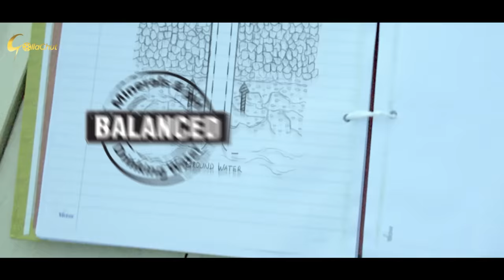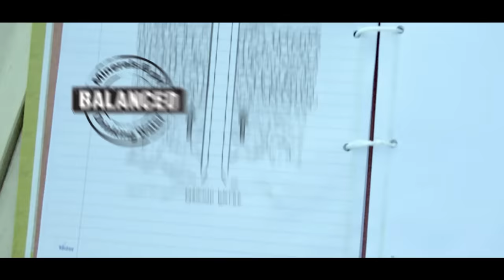Angels | Tahsan Khan | Nusrat Imrose Tisha | Mabrur Rashid Bannah | New Eid Natok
Spa Presents “ANGELS “ by Mabrur Rashid Bannah